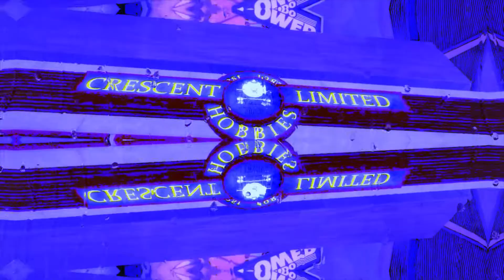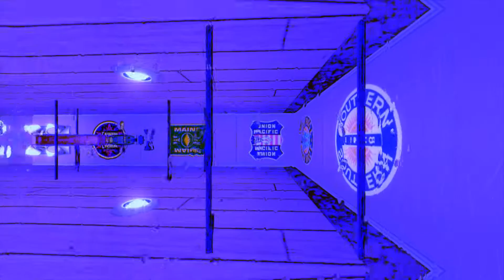A E S T H E T I C Garbage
Idk, some gmod footage i messed with. Im trippin major rn